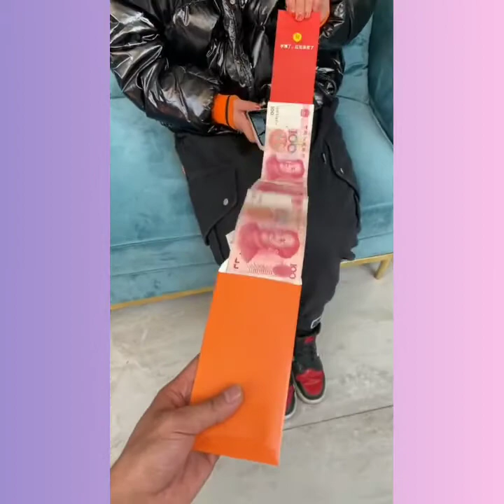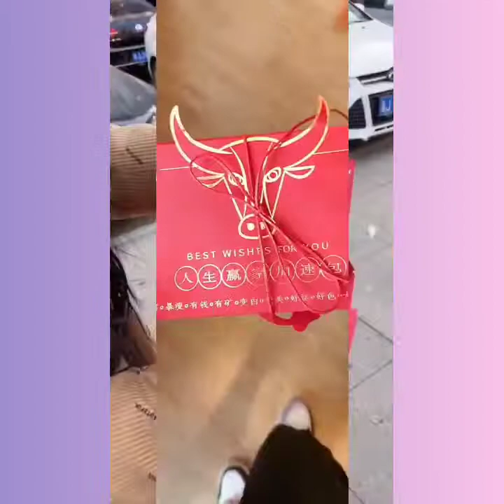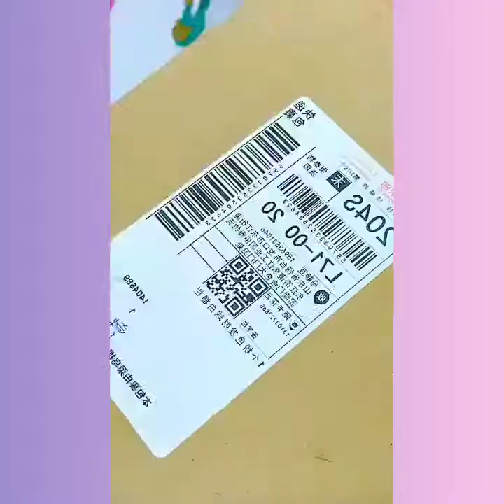Smart Utilities & Cool Gadgets For Every Home #41